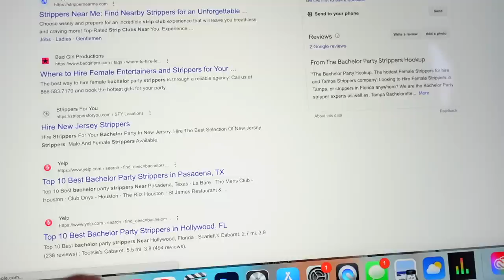Leaving Out BACHELOR PARTY STRIPPERS To See How She Reacts!!